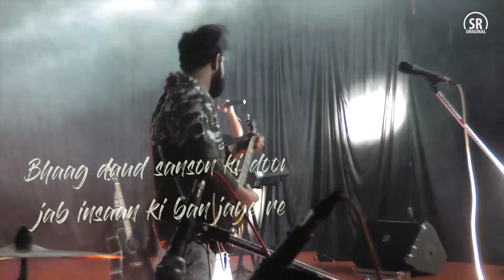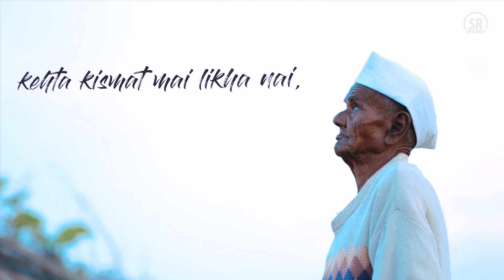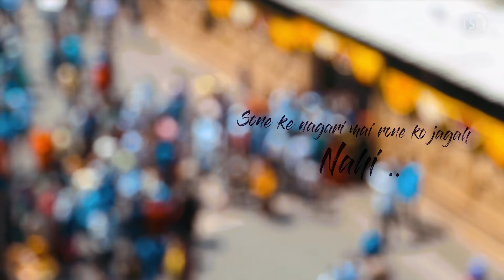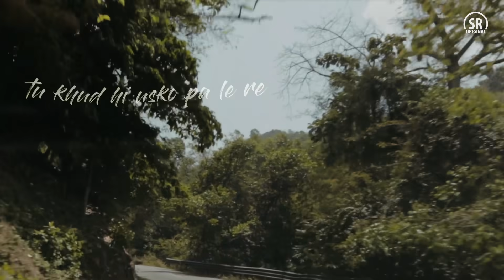Bhaag Daud | Sunny Sharma | Rusheel Chalse | SR Music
SR music presents - BHAAG DAUD
Hey Folks !!!
We are out with our second Original, hope you guys like it.
Looking for your support and love :)
Cheers :)

Music composed by Sunny and Rusheel (SR Music)
Song written by Sunny Sharma
Music Produced by Swarnabha Gupta
Mixed and Mastered by Shiladitya Sarkar

Special thanks to musicians,

Flute Played by Lokesh Dadhich
Drums played by Deepu Jawda
Bass played by Swarnava Sengupta
Guitars played by Swarnabha Gupta

Footages and video edited by Kavita films - Jay Deopurkar

For music compositions & Show Booking

THANKS :)